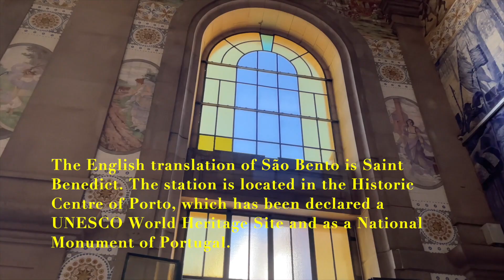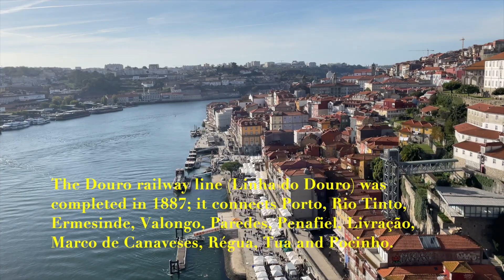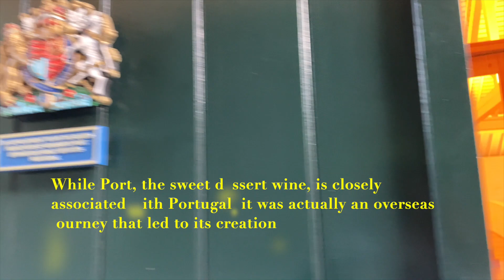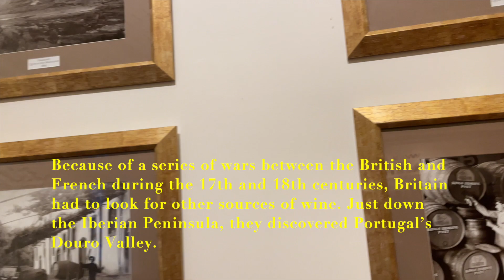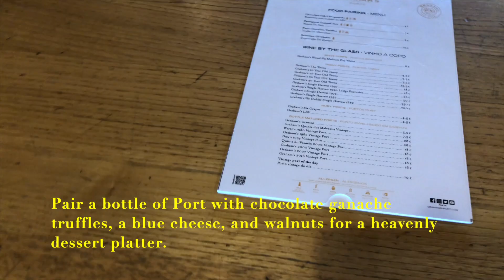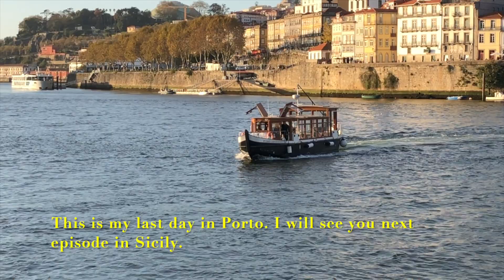EP. 47 - Last day in Porto (Part 3) Portugal เที่ยวโปรตุเกส เมืองผลิตเหล้าพอร์ทใหญ่ที่สุดในโลก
Welcome to EP. 47 - Last day in Porto (Part 3) Portugal เที่ยวโปรตุเกส เมืองผลิตเหล้าพอร์ทใหญ่ที่สุดในโลก video.

Porto or Oporto is the second-largest city in Portugal, the capital of the Oporto District, and one of the Iberian Peninsula's major urban areas. Oporto city proper, which is the entire municipality of Porto, is small compared to its metropolitan area, with an estimated population of just 231,800 people in a municipality with only 41.42 km2. Porto's metropolitan area has around 1.7 million people (2021) in an area of 2,395 km2 (925 sq mi), making it the second-largest urban area in Portugal. It is recognized as a global city with a Gamma + rating from the Globalization and World Cities Research Network.

Located along the Douro River estuary in northern Portugal, Oporto is one of the oldest European centres, and its core was proclaimed a World Heritage Site by UNESCO in 1996, as "Historic Centre of Porto, Luiz I Bridge and Monastery of Serra do Pilar". The historic area is also a National Monument of Portugal. The western part of its urban area extends to the coastline of the Atlantic Ocean. Its settlement dates back many centuries, when it was an outpost of the Roman Empire. Its combined Celtic-Latin name, Portus Cale, has been referred to as the origin of the name Portugal, based on transliteration and oral evolution from Latin. In Portuguese, the name of the city includes a definite article: o Porto ("the port" or "the harbor"), which is where its English name "Oporto" comes from.

➡️ Checkout My Another Videos:
🔷EP. 50-Have you ever climbed up a volcano? Mt Etna in Catania (Part3),Sicily ปีนภูเขาไฟสูงสุดในยุโรป

🔷EP. 48 - My first day in Catania, Sicily เที่ยวซิซิลี กินเนื้อม้า Have you ever had horse steak?

🔷EP. 46 - My experience in Porto, Portugal เที่ยวโปรตุเกส เมืองผลิตเหล้าพอร์ทใหญ่ที่สุดในโลก

🔷 EP. 44 - Jurassic coast, Lyme Regis (Part 2) เที่ยวอังกฤษตามหาฟอสซิล ชายฝั่งชายหาดจูราสสิค

🔷 EP. 43 - Have you ever been to Lyme Regis (Part 1), England เมืองชายทะเลสวยสุดในอังกฤษอยู่ที่นี่

🔷 EP. 42 - My experience in Porto, Portugal เที่ยวโปรตุเกส เมืองผลิตเหล้าพอร์ทใหญ่ที่สุดในโลก

🔷EP. 36 - Who have not been to Obidos? ใครชอบของแปลกต้องช๊อปที่นี่

➡️p_pamchannel

✅VISIT MY TIKTOK PROFILE
➡️p_pamchannel